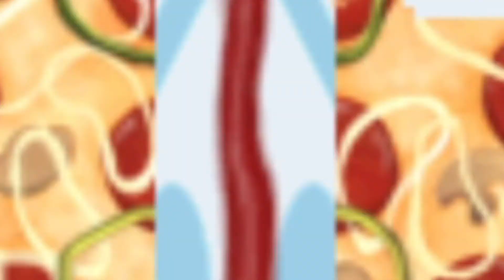Mario Party CBT (Custom Board Tomfoolery)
HAPPY BIRTHDAY (to me) HAPPY HALLOWEEN, HAPPY THANKSGIVING, MERRY CHRISTMAS AND HAPPY NEW YEAR!!!
need to play that luigi board again.

Check out this video instead for a better explanation of custom mario party boards.